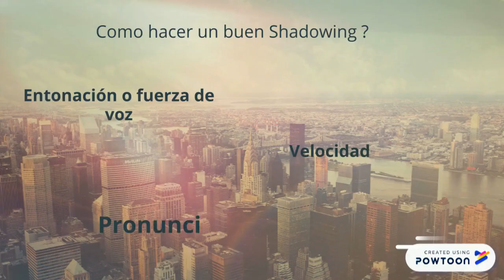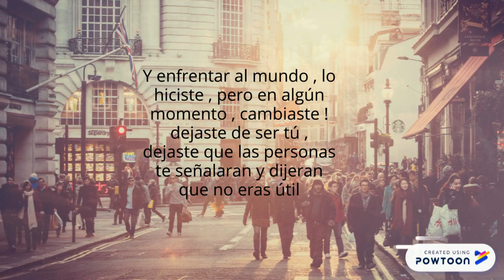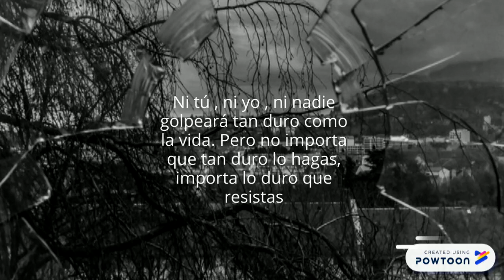SHADOWING EN ESPAÑOL CON ROCKY BALBOA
Hola Amigooosss, Por fin comenzamos con el primer video de shadowing en Español , espero que este video sea de su agrado y si tienen sugerencias para mejorar o preguntas adicionales pueden dejarlas en la caja de comentarios . LIVING SPANISH 2020 ---ESTA AVENTURA RECIÉN EMPIEZA.-- Created using Powtoon -- Free sign up -- Create animated videos and animated presentations for free.  PowToon is a free tool that allows you to develop cool animated clips and animated presentations for your website, office meeting, sales pitch, nonprofit fundraiser, product launch, video resume, or anything else you could use an animated explainer video. PowToon's animation templates help you create animated presentations and animated explainer videos from scratch.  Anyone can produce awesome animations quickly with PowToon, without the cost or hassle other professional animation services require.